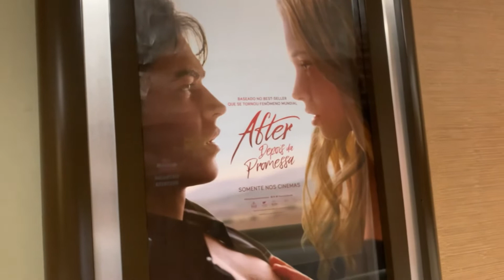um dia da semana comigo, rolê no shopping e cinema, fotos externas | vlog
quem aí curte um vlog da rotina? hoje trouxe esse que foi basicamente externo e sem fazer coisas diárias de dona de casa mas espero que tenham gostado mesmo assim :)

obrigada por me acompanharem, um beijão e até a próxima!